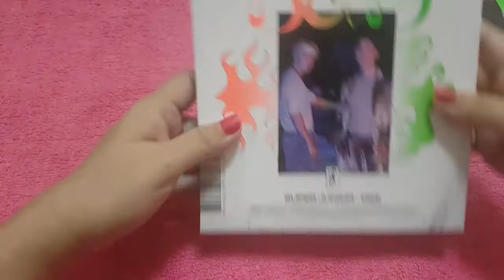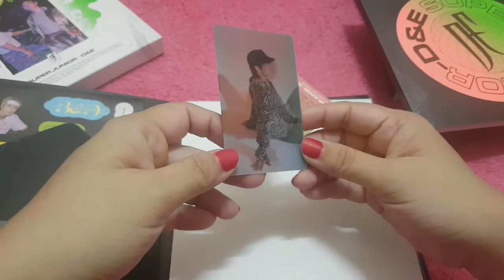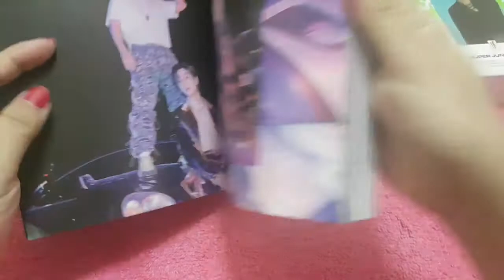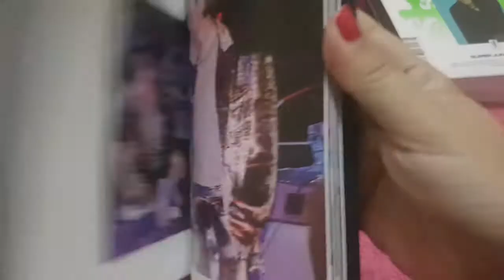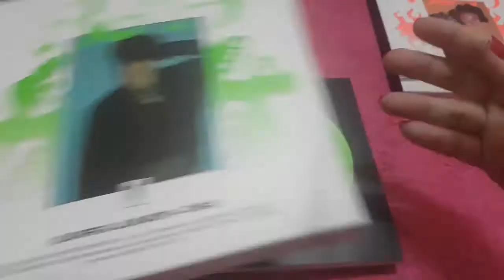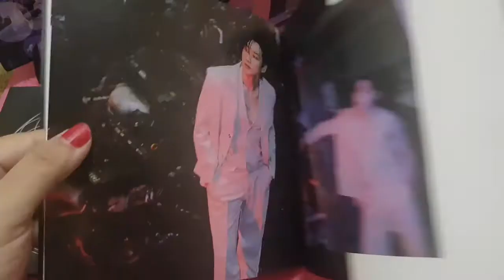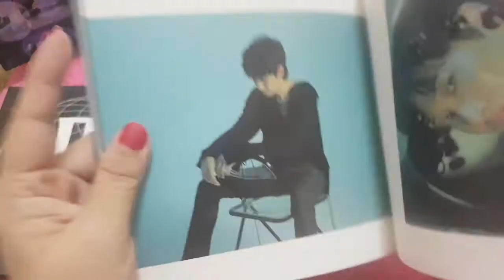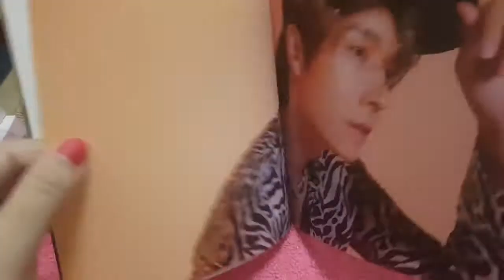unboxing superjunior D&E Bad Blood albums